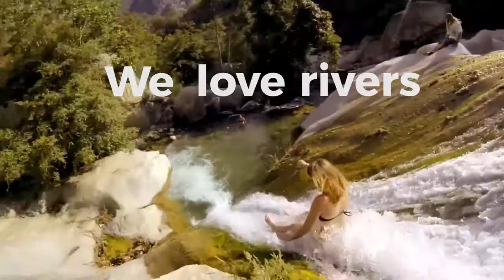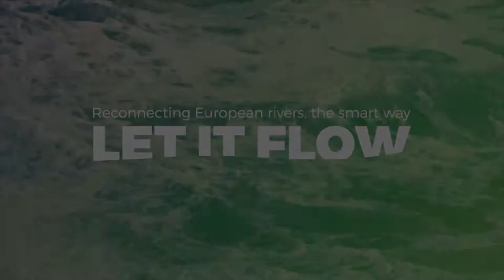BarrierTrackerApp Promo video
Presentación de la Barrier Tracker, una app para smartphone que permite a cualquier ciudadano registrar y caracterizar las barreras en los ríos de una forma rápida, sencilla y didáctica. Dentro de las herramientas de Ciencia Ciudadana del Proyecto AMBER